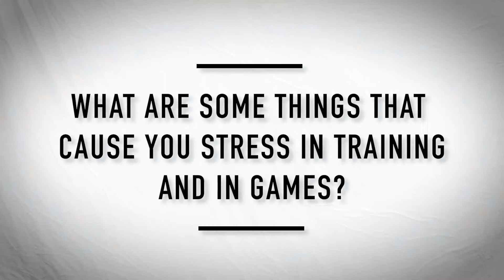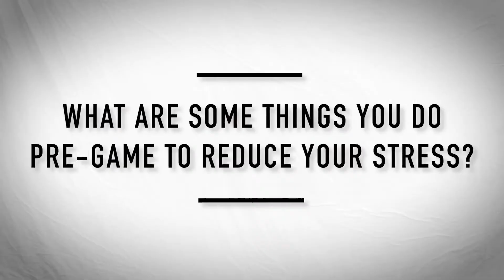Primed to Perform: Ken Maumalo - Episode 4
PRIMED TO PERFORM - Episode 4
Take a look inside the lives of five Vodafone Warriors players as this series celebrates the 10th year of Canterbury's partnership with the Vodafone Warriors.

Vodafone Warriors winger Ken Maumalo has been a revelation since debuting for the club in 2015. Ken is one of those players that, when he gets the ball, fans, teammates and opposition players alike expect something to happen. His dynamic running game sees him average more than 150 metres a game- a feat that even some forwards struggle with.